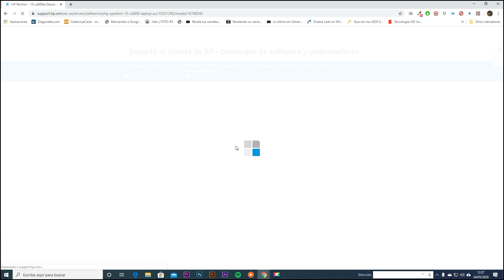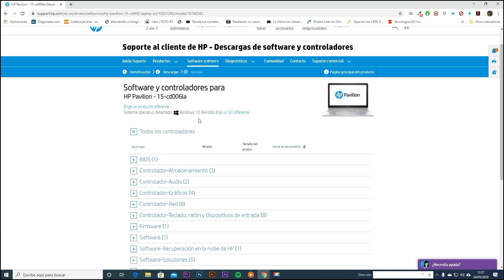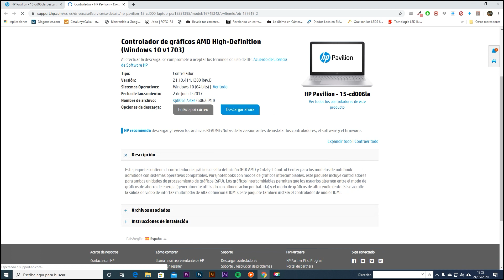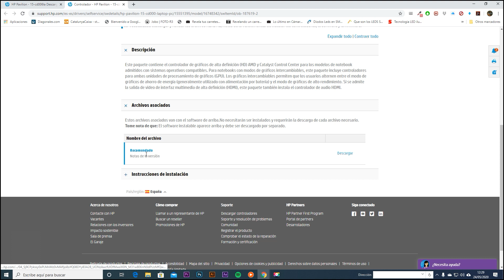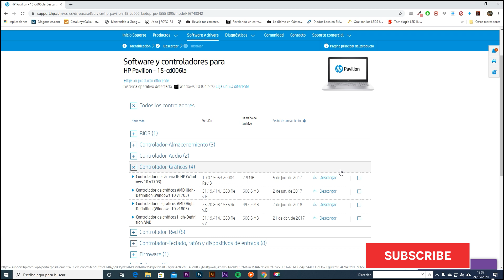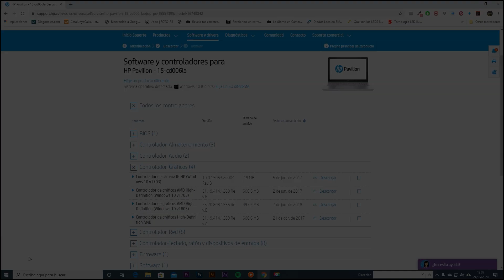Como solucionar Error 43 en laptops. | Solución si Windows no reconoce Dispositivo de gráficos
En este video comparto con todos vosotros y por pedido de muchos suscriptores, que es lo que está sucediendo con muchos Laptops o notebooks que tiene problemas de reconocimientos de gráficos duales.
Es  una simple y rápida solución si Windows no reconoce los dispositivos gráficos.
Normalmente intentan modificar los BIOS originales de las tarjetas de vídeo y aquí sucede el gran problema.

Este error 43 viene dado por la actualización de forma individual de los controladores de los dispositivos de Gráficos de forma individual.

Cuando lo correcto es hacerlo mediante un pack o Combo de controladores oficiales y originales de cada marca en concreto.

Es la única solución y la mas efectiva.

En este video veremos el paso a paso.
Es un proceso fácil y muy rápido que evita que las LAPTOPS Sean flasheadas con un procedimiento que no les corresponde, y finalmente acaben quedando inservibles..

Disfruta de este paso a paso y animaros a hacerlo vosotros mismos,  si eres ordenado y metódico se pude realizar y nos ahorramos bastante dinero.

PRÓXIMO VÍDEO
                                               LA SEMANA SIGUIENTE

COMO DESMONTAR, LIMPIAR Y REEMPLAZAR LA PASTA TERMICA DEL GPU

Y no te olvides de la campanita para estar siempre informado de las últimas novedades.